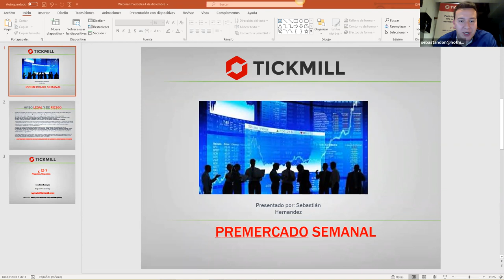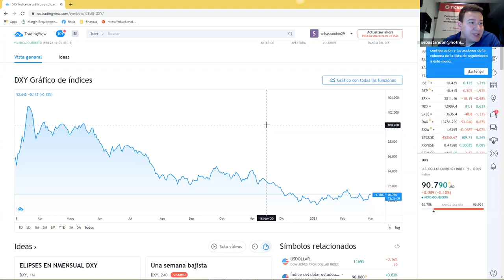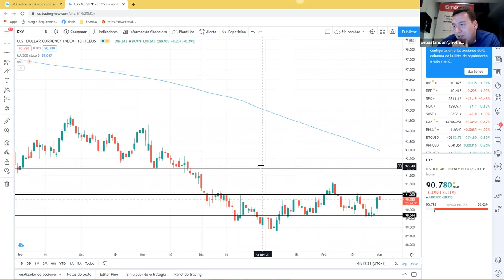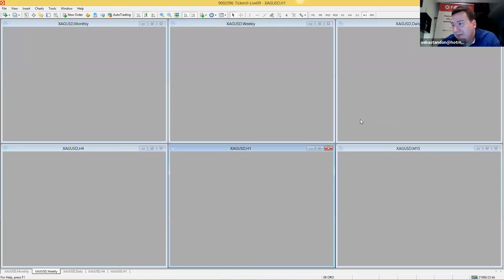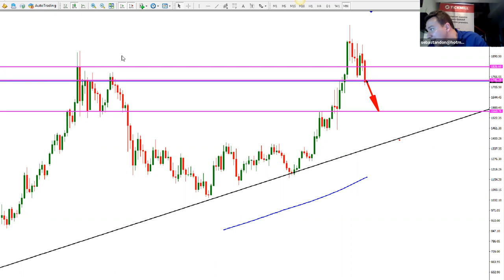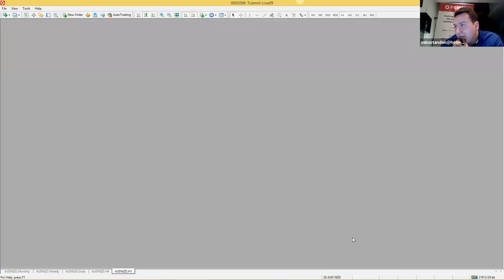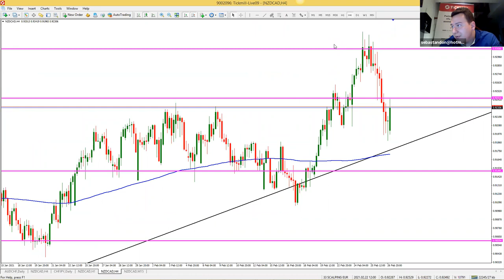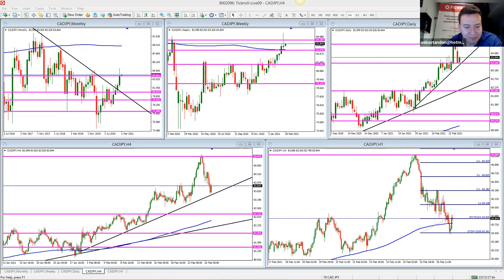Análisis de Mercado & Tendencias (01.03.21)